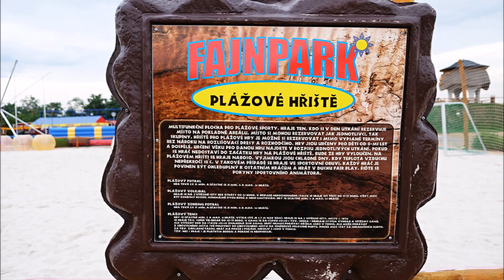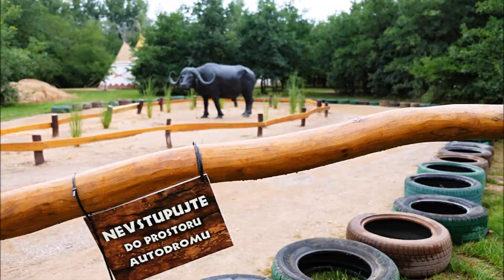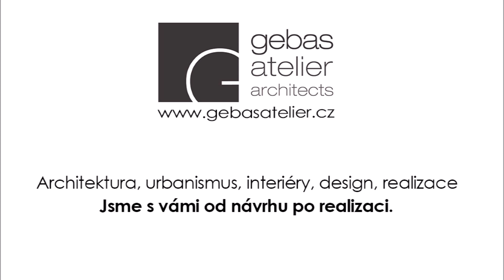Fajn Park Chlumec nad Cidlinou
Zábavní park v Chlumci nad Cidlinou